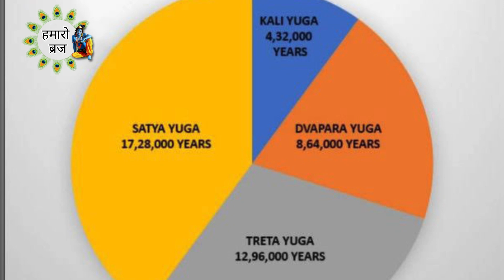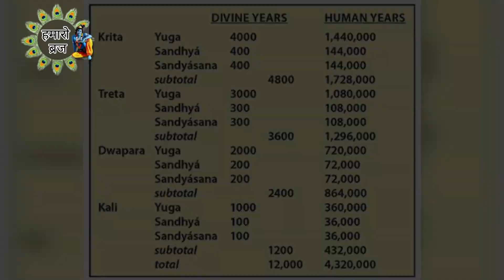कलयुग का सच | चारों युगों में सबसे उत्तम युग | Vishnu Puran | Hamaro Braj